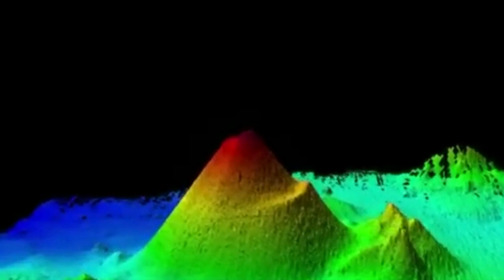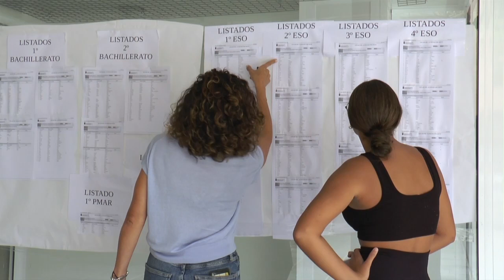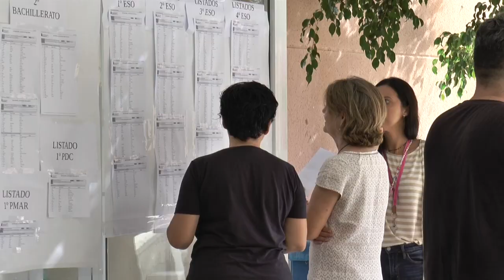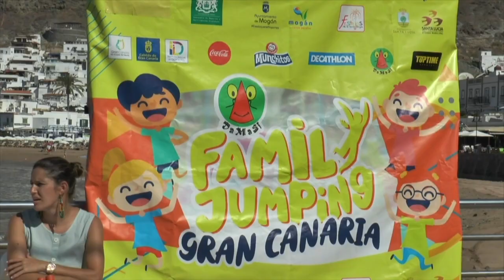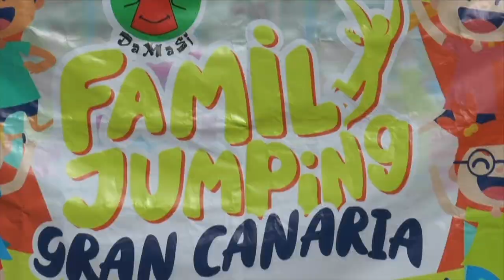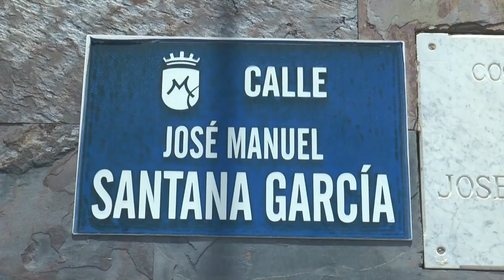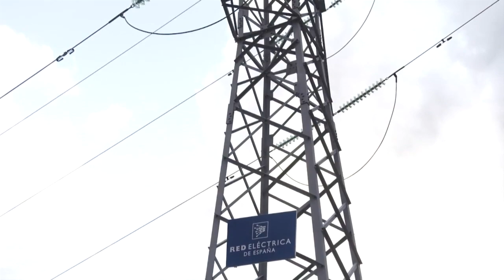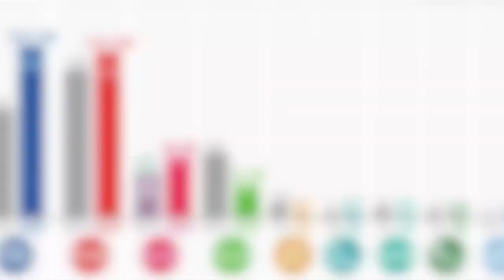INFORMATIVO MOGÁN JUEVES 06 DE JULIO DE 2023